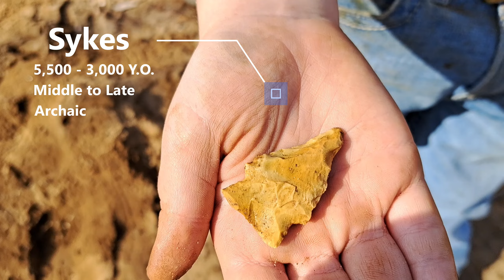We Had To Pull This Video Down! See Description! What We Found On This Bank Will Shock You!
What They Found Buried On The Banks Of This River Will Shock You! Twelve Thousand Years Of Activity!
We have had the privilege to dig this site many times over the years but we are continually amazed at the quality and quantity of artifacts that come out of the ground here. On this trip we moved more dirt than on any previous trip and it paid off in a big way. This is without a doubt the largest, richest and oldest site we have ever seen and it may be one of the most significant in the southeast. There is a small creek that runs into the river on the upriver side of the site and we have come to realize these ancient people liked being by a small creek close to a major waterway, probably because the water stayed clear longer in these small streams during the wet season. We have found points as old as 12,000 years old up to a few hundred years old on this site. The river was no doubt a major travel corridor and trade route for thousands of years and this site proves it.